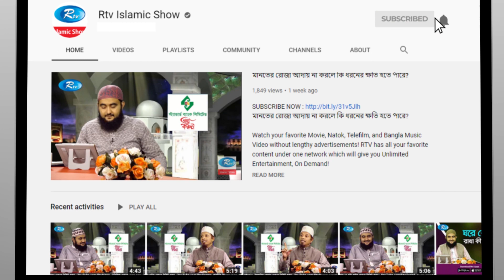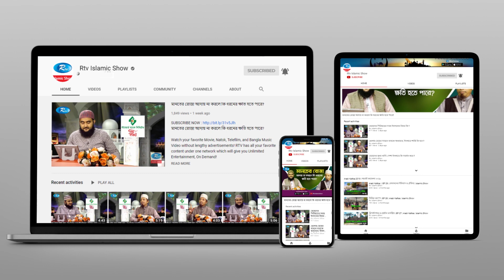দুর্ভিক্ষ থেকে বাঁচতে আমাদের যা করতে হবে | Prosno Korun | Rtv Islamic Show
Subject: দুর্ভিক্ষ থেকে বাঁচতে কুরআন ও সুন্নাহের দিক নির্দেশনা

- Team RTV